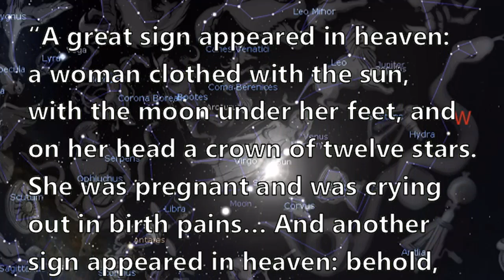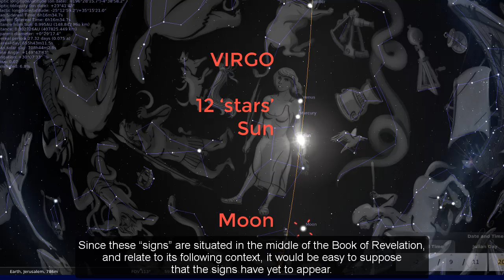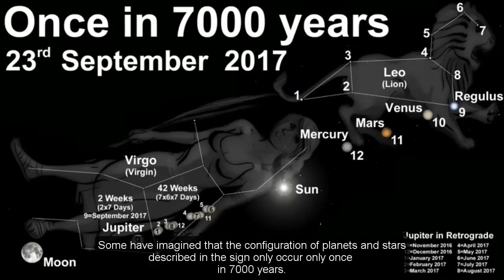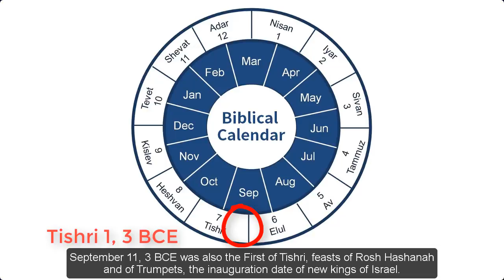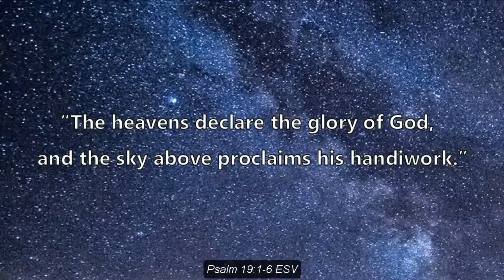What is to happen on September 23, 2017? [Makes no prediction!]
THE 3 BCE DATE APPEARS TO BE INACCURATE. PLEASE READ 2 BCE

What is to happen on September 23, 2017?
The Celestial Signs of Revelation 12
wordwatchers.currah.us

“A great sign appeared in heaven: a woman clothed with the sun, with the moon under her feet, and on her head a crown of twelve stars. She was pregnant and was crying out in birth pains… And another sign appeared in heaven: behold, a great red dragon, with seven heads and ten horns, and on his heads seven diadems. His tail swept down a third of the stars of heaven and cast them to the earth.” Revelation 12:1-4 ESV

Assuming that the signs in heaven refer to the ancient zodiac, the woman is the constellation Virgo (the virgin), and the twelve stars, which include planets, can be named. The sun passes across her mid-section while the moon passes beneath her feet. The dragon refers to an ancient constellation, which is today divided into Scorpio and Libra.

Since these “signs” are situated in the middle of the Book of Revelation, and relate to its following context, it would be easy to suppose that the signs have yet to appear.

A number of videos have appeared about these signs, which, some say, will be fulfilled on September 23, 2017, announcing certain end-time events. Should we heed their warnings?

Some have imagined that the configuration of planets and stars described in the sign only occur only once in 7000 years.

However, biblical scholars, including Ernest L. Martin and Michael S. Heiser, besides many astronomers, prefer another interpretation.

These interpreters point out that all the details of the first sign described in Revelation 12 have already occurred. This precise celestial configuration happened on September 11, 3 BCE, during a twenty-minute interval, at the birth of Jesus Christ at Bethlehem.

After Jesus was born in Bethlehem of Judea in the days of Herod the king, behold, wise men from the east came to Jerusalem, saying, “Where is he who has been born king of the Jews? For we saw his star when it rose and have come to worship him.” Matthew 2:1-2 ESV

September 11, 3 BCE was also the first of Tishri, the feasts of Rosh Hashanah and of Trumpets, the inauguration date of new kings of Israel.

Thus, the Book of Revelation recalls the sign of the birth of Jesus Christ, which it relates to a sign of end-times conflict between the Messiah of Israel and Satan who seeks to destroy the nation.

Therefore, if the second sign of Revelation 12 is to be fulfilled in some way on September 23, 2017, then we must wait and see, for the first sign was certainly fulfilled on September 11, 3 BCE.

“The heavens declare the glory of God, and the sky above proclaims his handiwork.” Psalm 19:1-6 ESV